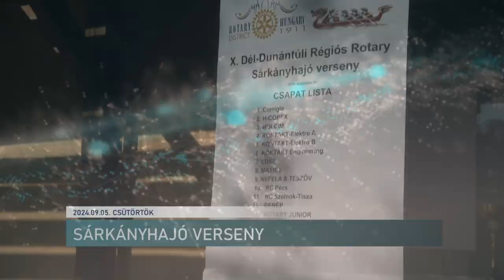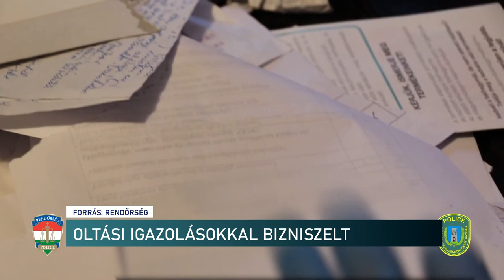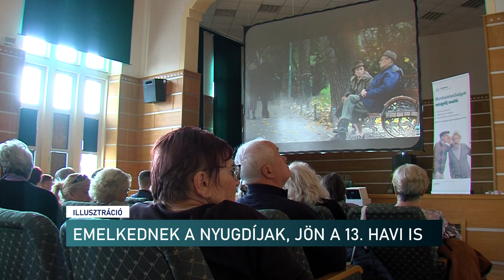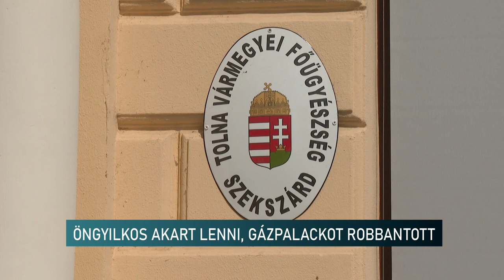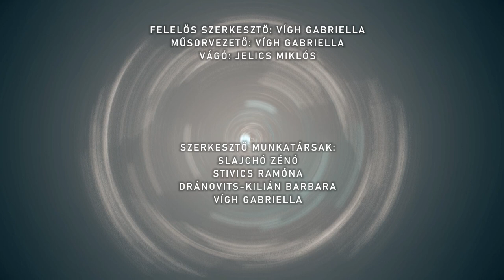Híradó - Pannon TV 20240905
Fedett jégpálya, dupla nyitvatartási idő - 1 milliárdból fejlesztenék a pécsi jeges létesítményt
Jubileumi Rotary Sárkányhajó verseny Orfűn - jótékonysági célra fordítják a bevételt
Baleset-megelőzési összefogás a gyermekekért Pécsett
Új diákok, új szabályok – elindult az idei tanév a pécsi Koch Valéria Iskolaközpontba is